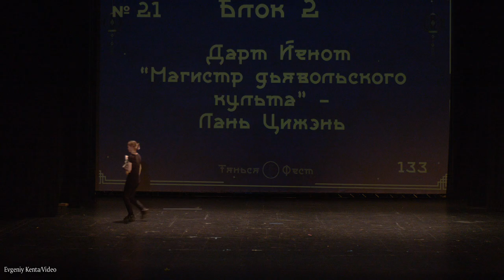Cosplay defile-Дарт Йенот-Магистр дьявольского культа-Лань Цижэнь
Тянься Фест | Праздник середины осени 28 сентября 2024 Москва --- Tianxia Fest | Mid-Autumn Festival September 28, 2024 Moscow